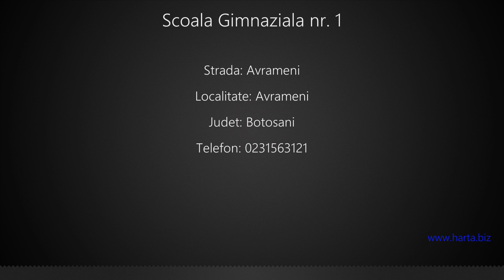Scoala Gimnaziala nr. 1 Avrameni